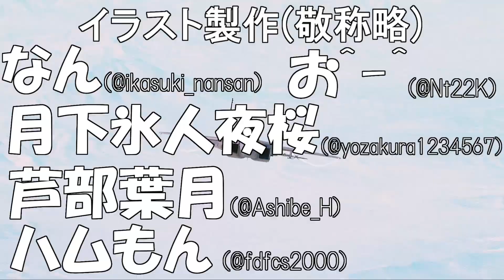【バトオペ2】仕事帰りの新兵機動兵士列伝＃５７５【ガンダムバトルオペレーション2】